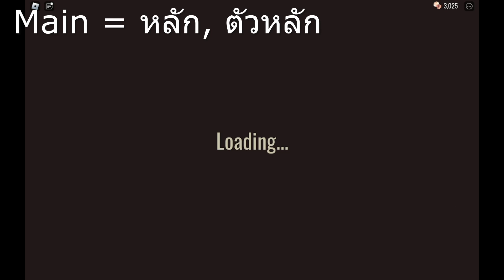สาระเกม DOORS #3: วิธีรับมือผีประเภท Main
Timestamps:
00:00 เริ่ม
00:47 Figure (ด่าน 50)
08:58 Figure (ด่าน 100)
25:03 Guiding Light
26:20 ปิดคลิป